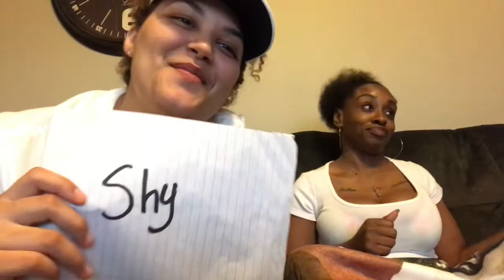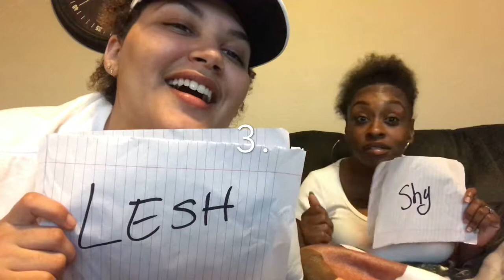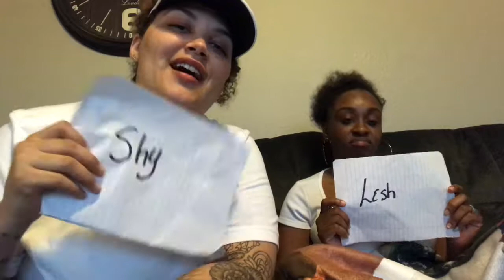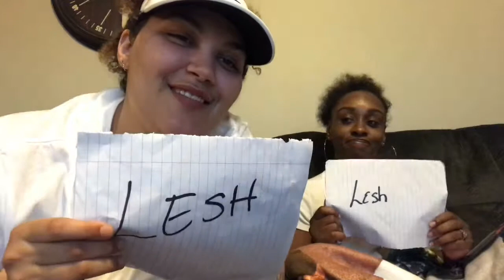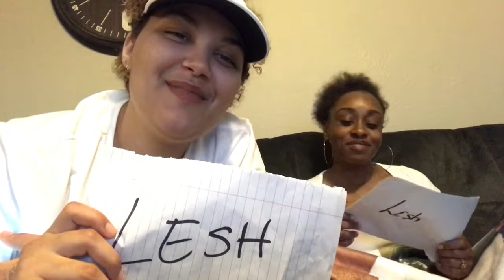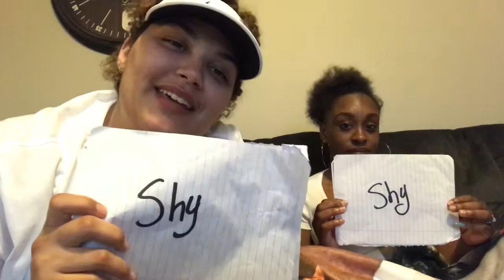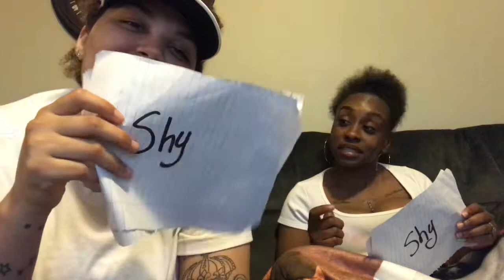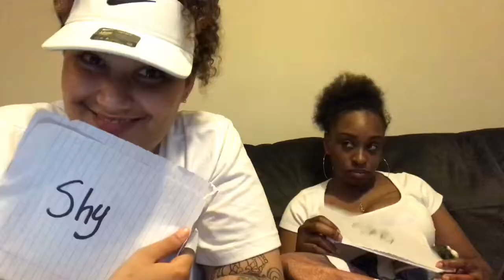Who’s Most Likely Too|Challenge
HEY GUYS ITS SHY & LESH AKA (S&L) Back again with another video some more LOVE, FUN& LAUGHTER!!